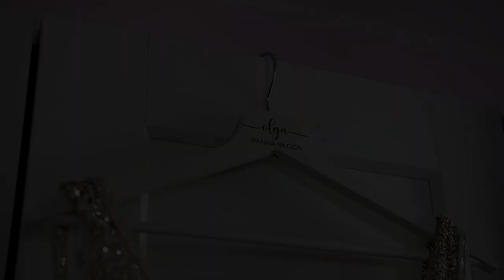Olga&Patrick. Wedding Movie Trailer.Studio Bojarski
O&P
Olga&Patrick.
Zwiastun 2019.